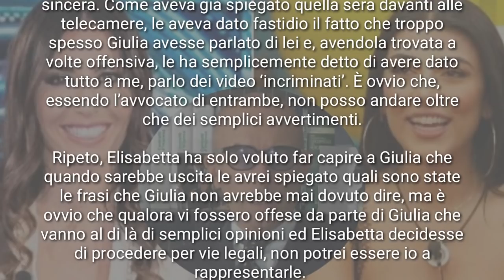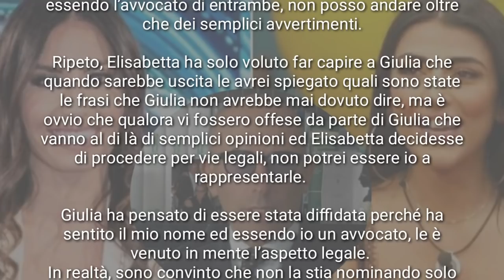MARCELLO D'ONOFRIO AVVOCATO DI ELISABETTA GREGORACI PARLA DELLA PRESUNTA QUERELA A GIULIA. ESISTE?